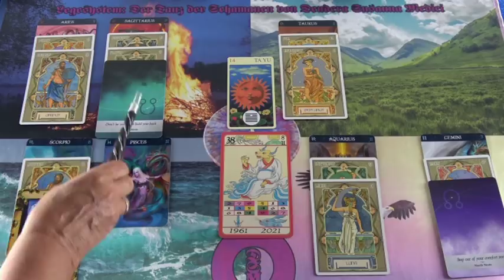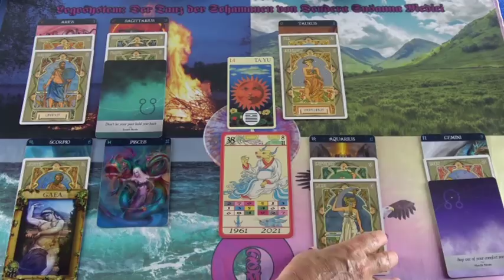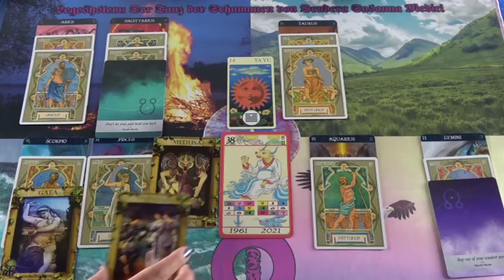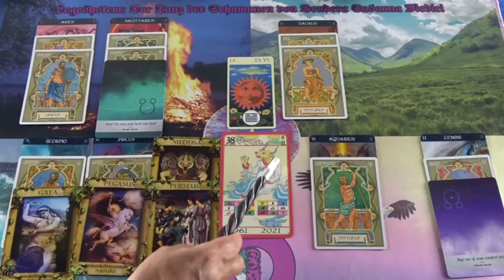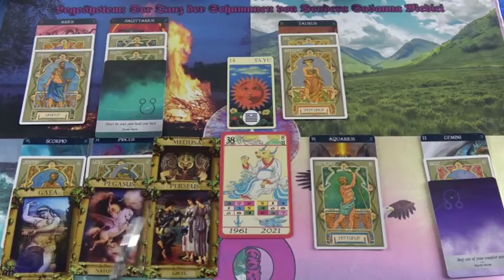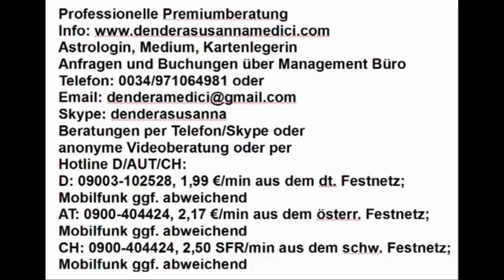Tibetisches Tageshoroskop: 28.05.2019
Hotline:
Meine 5 Kanäle:
Venezianisches Liebesorakel
Orientalisches Liebesorakel
Meisterin des Kartenlegens
Nofretete's Offenbarungen
Fernöstliches Liebesorakel
Bild: shutterstock/bedya